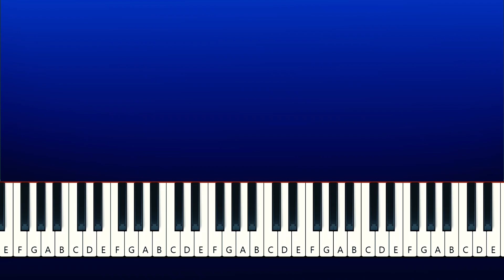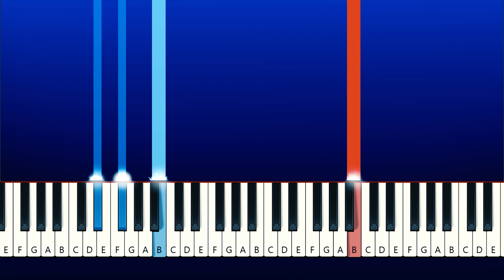Rainbow Friends - PINK SAD BACK STORY - Nevertheless, I love you (Piano Tutorial)